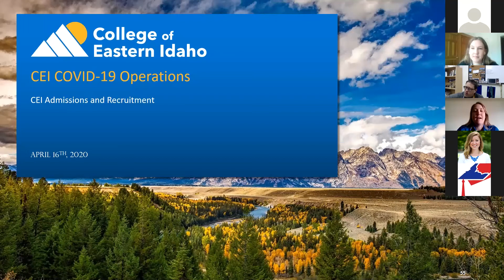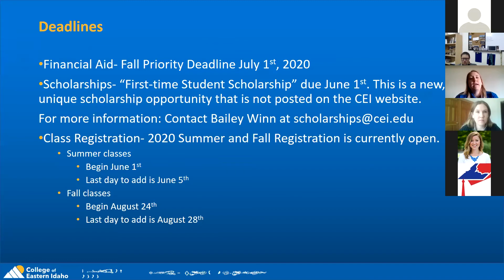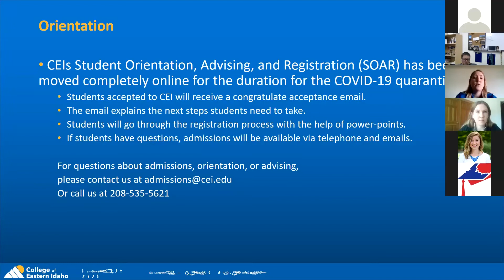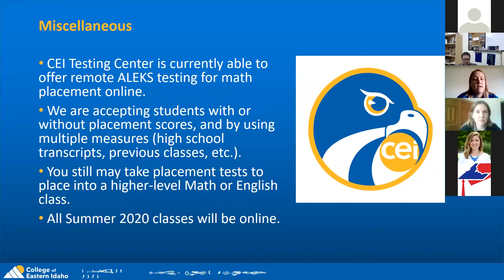College of Eastern Idaho | Admissions Presentation 4-16-2020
Information and deadlines may be subject to change as public health concerns demand continued caution. to confirm details.